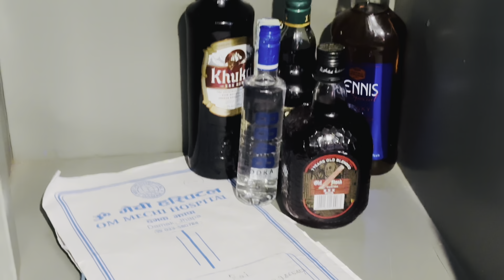Cleaning my closet 😝 mero desi phone stand 🤣 sakxa ta kasaile 🤭villagelife